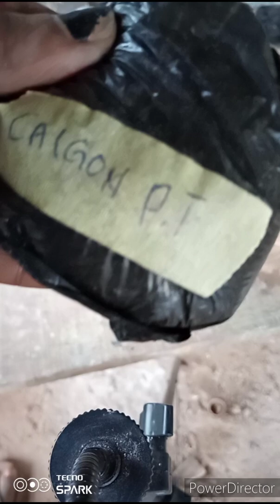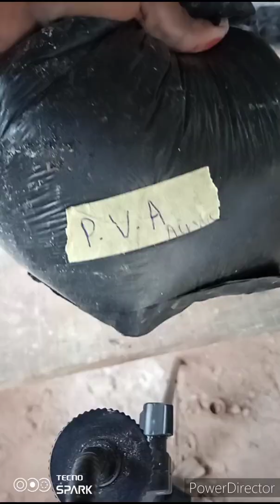how to produce emulsion paint (high quality)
Want to learn how to produce high-quality emulsion paint? Watch this video to get started!

In this video, I show you the key materials used in emulsion paint production and guide you through the process so you can understand how to make professional paint.

Some of the materials used include:

Titanium Dioxide

Binders

Calcium Carbonate

Thickener

Preservatives

Genepor

⚠️ Note: Exact formulations, measurements, and detailed steps are available in my e-book.